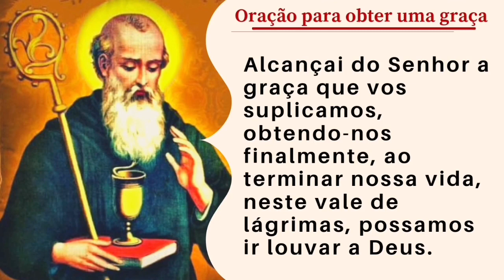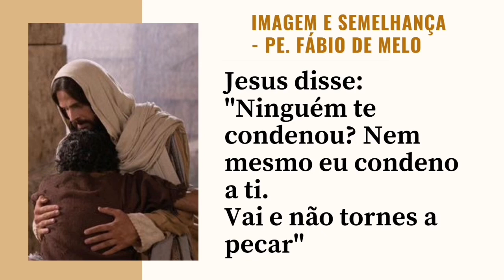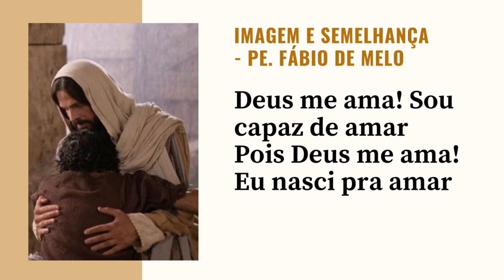NOVENA A SÃO BENTO - 3º DIA